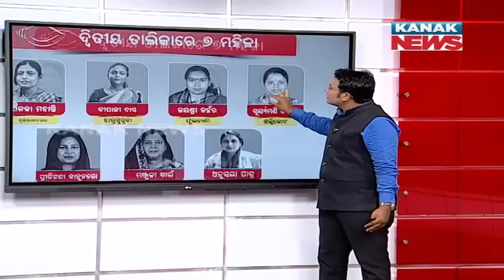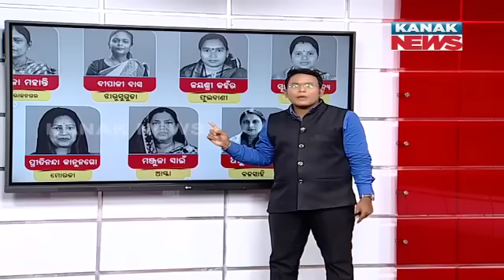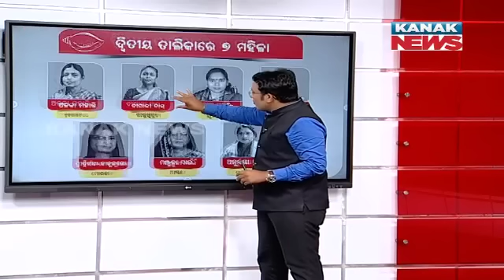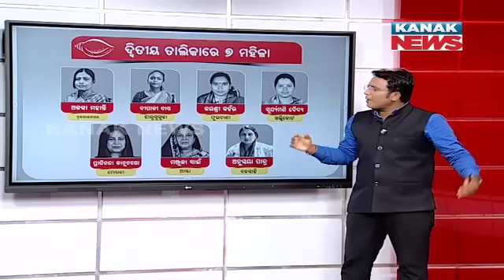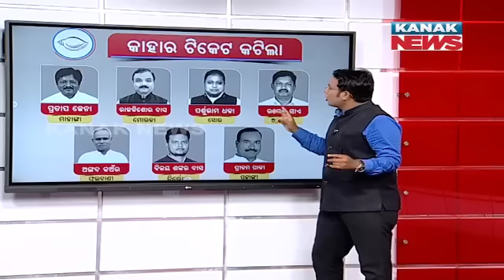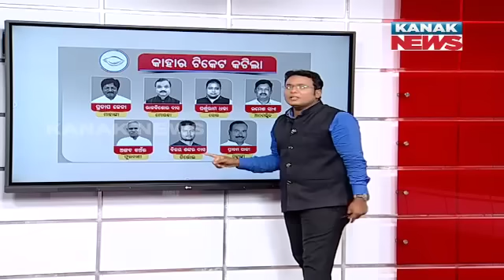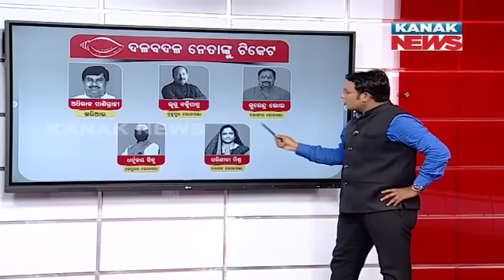BJD Announces Second Phase Candidate List, Know The Story Behind Ticket Announcement, Facts To Know